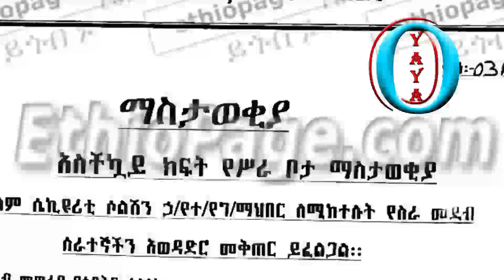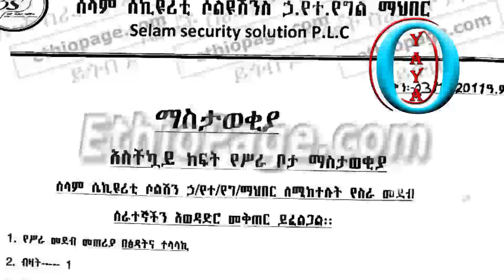በወጋገን ባንክ የተገኘው የጦር መሳሪያ